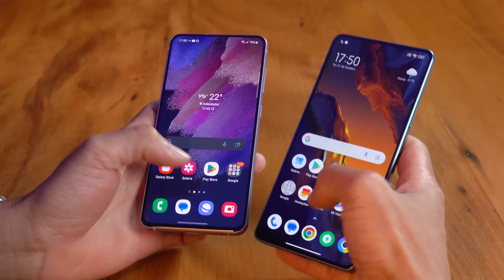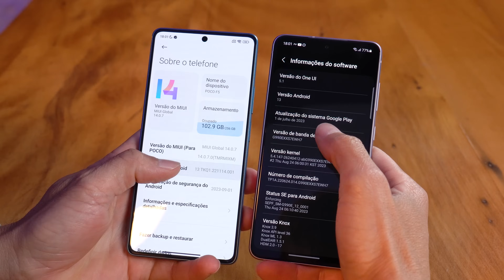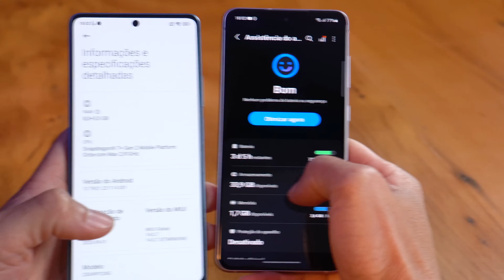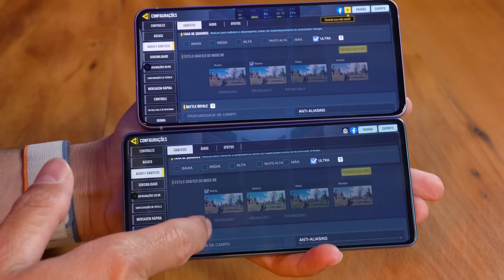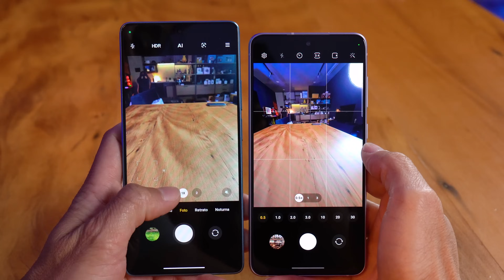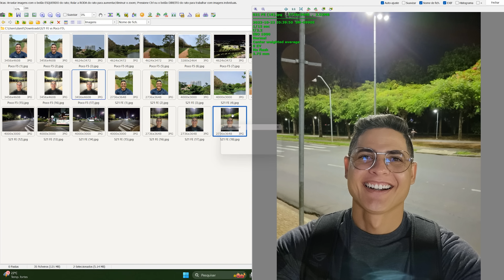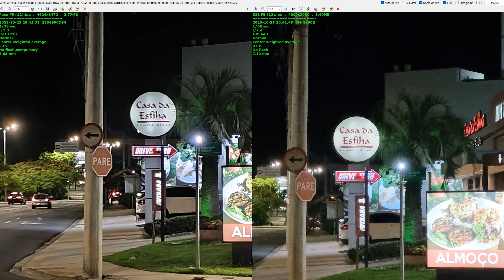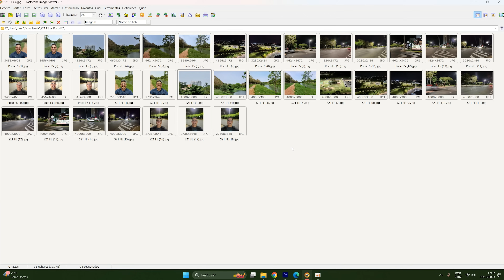SAMSUNG Galaxy S21 FE vs POCO F5 da Xiaomi! Qual o MELHOR PARA VOCÊ COMPRAR? COMPARATIVO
★ Compre o Xiaomi POCO F5 com SEGURANÇA🔐
Versão de 8GB/256GB

★ Compre o Galaxy S21 FE 5G com SEGURANÇA:
Versão de 128GB

Esse é um dos comparativos mais pedidos por vocês nos últimos tempos, e não é para menos, o Samsung GalaxyS21FE e o Xiaomi POCO F5 tem configurações muito boas pelo preço que custam! Mas claro que sempre surge a dúvida de qual o melhor para você. Então assista esse vídeo até o final para entender qual a melhor opção para você! ;)